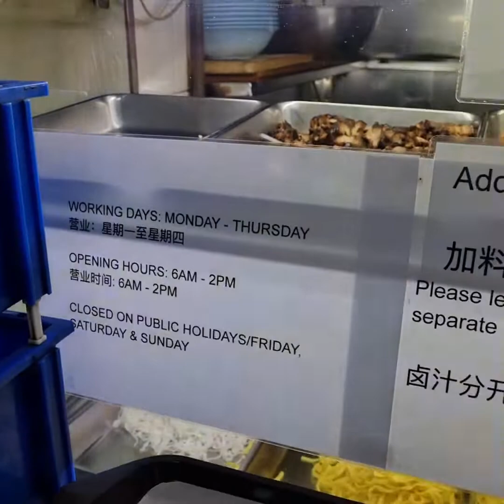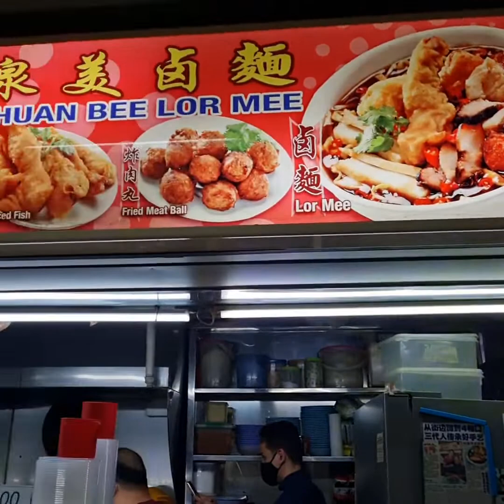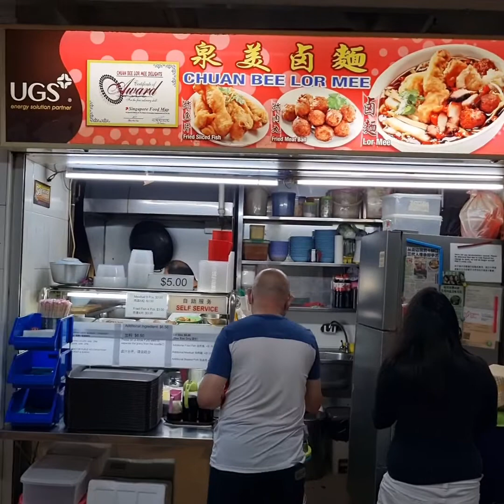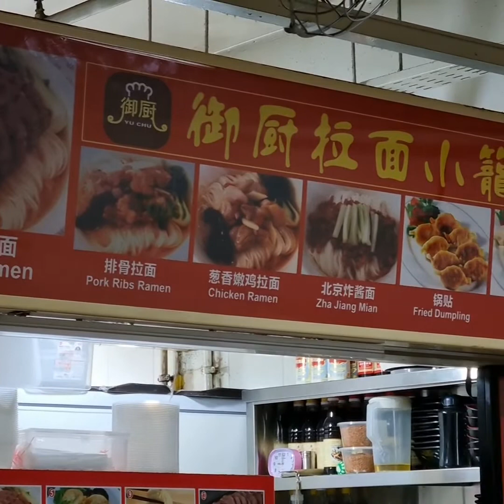SUPERHIT ACTION Street Food This Is SO FAMOUS Because It Is Different! Best Food We've Ever Tasted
Chuan Bee Lor Mee #02-54 SGD5

Hong Lim Market and Food Centre
531A Upper Cross St
Singapore 051531